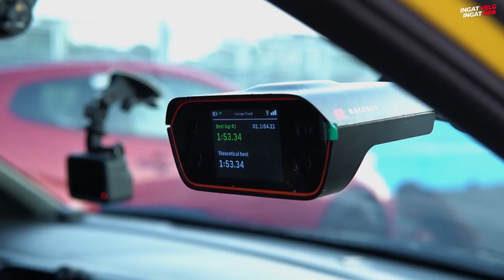Brio Terkencang Di Sirkuit, Battle With GR Yaris Fitra Eri!